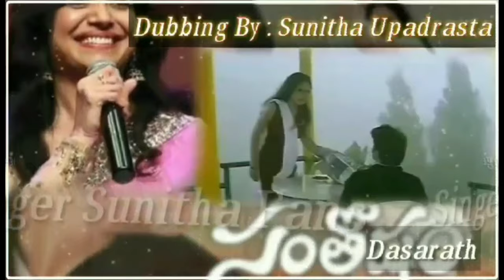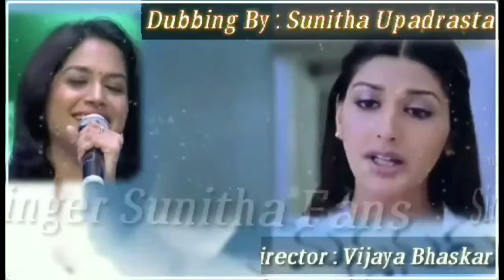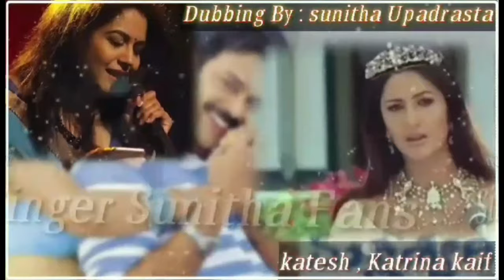Top Dubbing Videos Of Singer Sunitha Upadrasta | Telugu Hit Movies | StayHome &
Top Dubbing Videos Of Singer Sunitha Upadrasta in Telugu Hit Movies. Telugu Hit Movies StayHome &